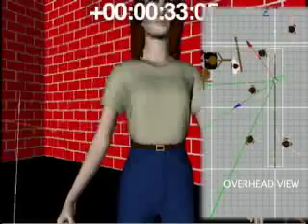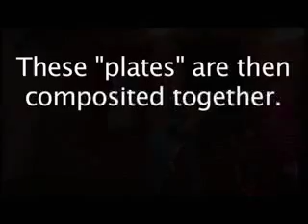Making of Stargazer Lily's "Stay True"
Concept animatic and motion control demonstration